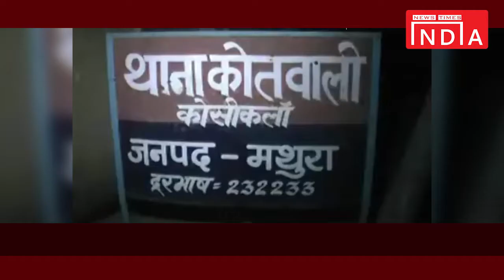Haryana से Kolkata ले जा रहे थे 20 लाख की अवैध शराब, दो तस्कर गिरफ्तार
मथुरा। कोसीकला थाना क्षेत्र नेशनल हाईवे 2 से आबकारी और पुलिस की संयुक्त कार्रवाई में ट्रक से लाखों रुपये की अवैध शराब पकड़ी गई। पुलिस ने मौके पर से दो शराब तस्करों को गिरफ्तार कर लिया है। पकड़ी गई अवैध शराब की कीमत 20 लाख रुपये बताई जा रही है।